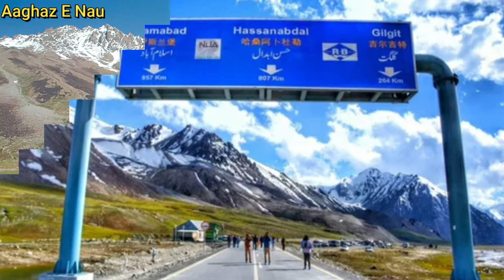گلگت بلتستان میں منایا گیا صدیوں پرانا تہوار میفنگ